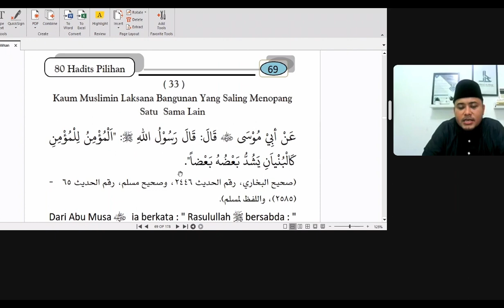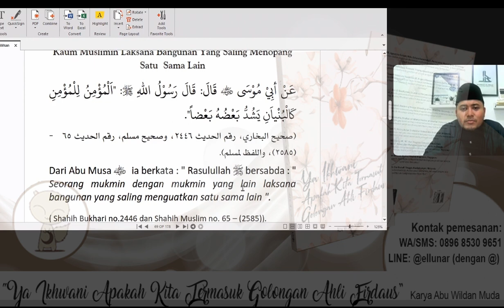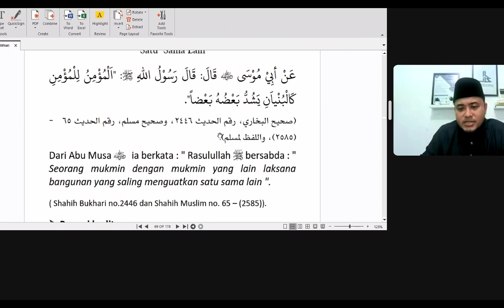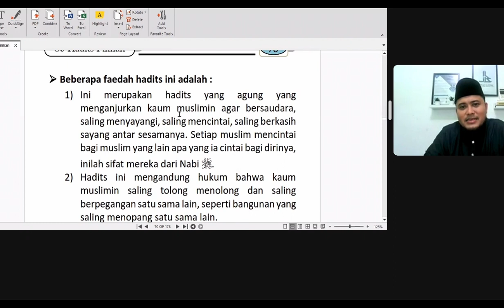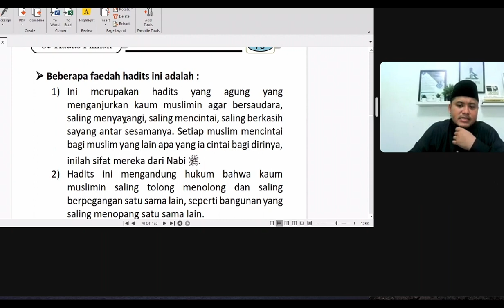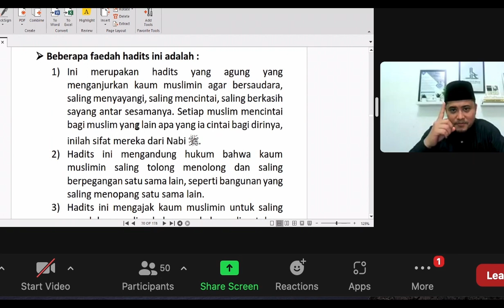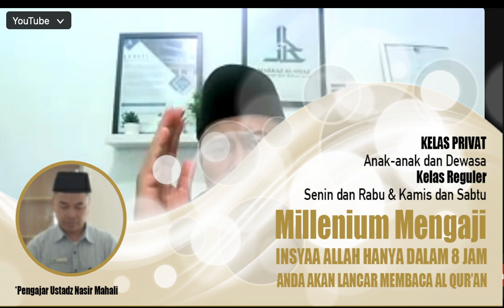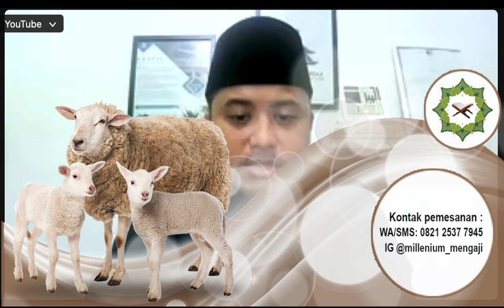No. 33. KAUM MUSLIMIN LAKSANA BANGUNAN YANG SALING MENOPANG BY UST. DR. RAHMAT HIDAYAT LUBIS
Himpunan 80 Hadist Pilihan Hadist No. 33.

Dari Abu Musa رضي الله عنه  ia berkata : " Rasulullah ﷺ bersabda : " Seorang mukmin dengan mukmin yang lain laksana bangunan yang saling menguatkan satu sama lain ".
( Shahih Bukhari no.2446 dan Shahih Muslim no. 65 – (2585)).

Perawi hadits :
 Abu Musa Abdullah bin Qais bin Salim al-Asy'ari al-Yamani. Ia datang ke Mekah kemudian masuk Islam dan kembali ke Yaman, kemudian ia pergi ke Habasyah. Ia juga datang ke Madinah setelah penaklukan Khaibar. Ia ikut serta dalam jihad dan peperangan. Ia adalah sahabat yang paling bagus suaranya dalam membaca al-Qur'an. Ia adalah ahli ibadah, ahli ilmu dan ahli fikih serta ahli zuhud. Meniggal pada tahun 44 H. di Kufah atau di Madinah, dan ada yang mengatakan selain itu tentang tahun kematiannya.

Beberapa faedah hadits ini adalah :
1) Ini merupakan hadits yang agung yang menganjurkan kaum muslimin agar bersaudara, saling menyayangi, saling mencintai, saling berkasih sayang antar sesamanya. Setiap muslim mencintai bagi muslim yang lain apa yang ia cintai bagi dirinya, inilah sifat mereka dari Nabi ﷺ.
2) Hadits ini mengandung hukum bahwa kaum muslimin saling tolong menolong dan saling berpegangan satu sama lain, seperti bangunan yang saling menopang satu sama lain.
3) Hadits ini mengajak kaum muslimin untuk saling mendukung, saling bahu membahu, saling tolong menolong diantara mereka, saling tolong menlong dalam kebaikan dan takwa, bersatu dan berpegang teguh dengan tali ( agama ) Allah semuanya serta tidak bercerai berai dan bertikai diantara mereka.

Special Thanks to:
Speaker by Al Ustadz DR. Rahmat Hidayat Lubis
Kitab : Himpunan 80 Hadist Pilihan by DR Muhammad Murtaza bin Aish, penerjemah Daday Hidayat

Thanks to:
Opening & Closing Sing are  The Loved One by Al Habib
Opening & Closing Video 01 by david argueta from Pixabay  Gears - 56376
Opening & Closing Video 02 by thepastorskitchen from Pixabay  Like - 67656
Flyer Video by Instagram @swisstravell

ADVERTISING NOTED:
1. BUKU "YA IKHWANI APAKAH KITA TERMASUK GOLONGAN AHLI FIRDAUS"
Karya Abu Wildan Muda.

2. Lancar Membaca Al Qur'an dalam 8 Jam.

3. UMROH bersama AT TIIN NABILA TOUR.

4. Baju Habasyah Indonesia

5. Pemesan kambing